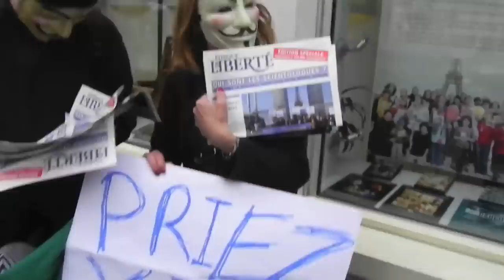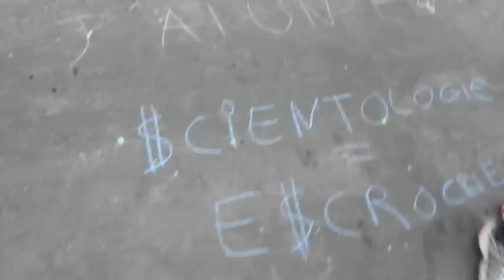Raid dimanche 23 septembre 2012 - pourrissage de messe